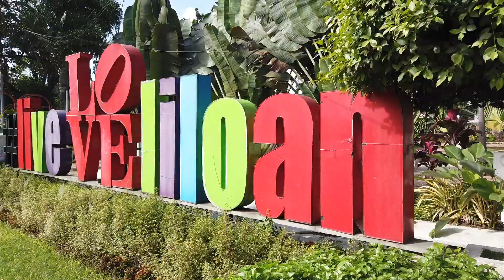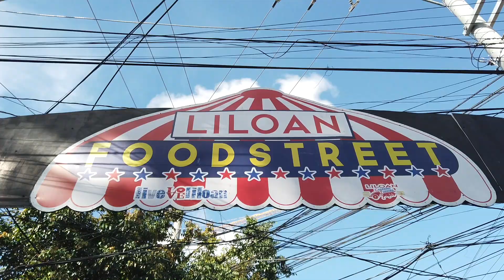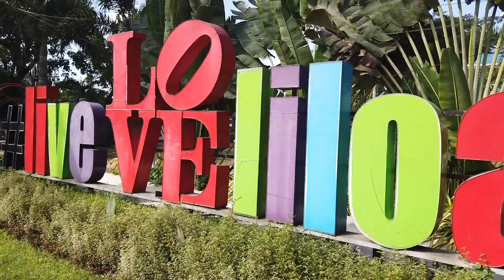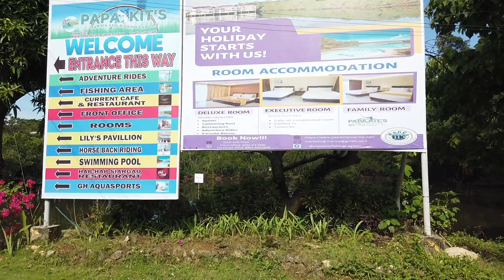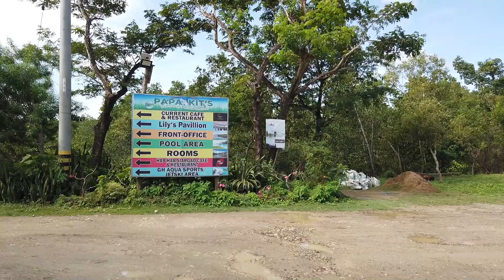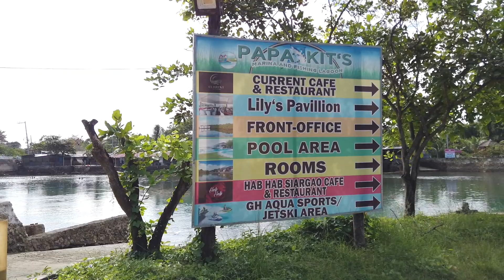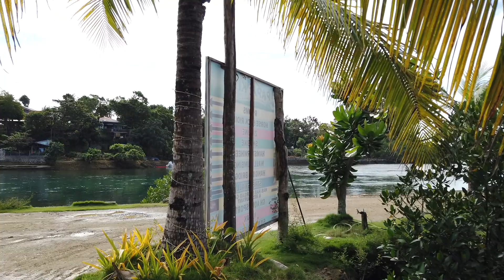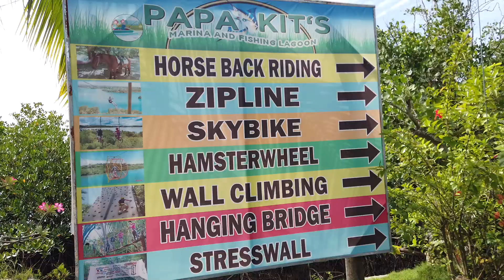PAPA KITS LILOAN CEBU PHILIPPINES 2023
Lakaw-Lakaw in Papa Kits Marina and Fishing Lagoon.

This was recorded on Saturday, Feruary 4, 2023 at 06:00 AM. Recorded with a DJI Osmo Pocket in 4K at 60 FPS.